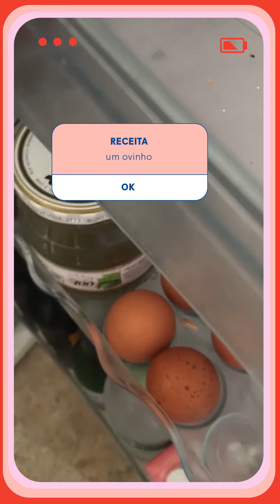Panquecas de banana da Bebeta 🍌 / Cozinhando com Bertha #01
Solta os cachorros que na Obvious domingo é dia de brunch, que é dia de panqueca, que é de dia de aprender uma receita fácil & deliciosa com a nossa musa dos truques culinários @berthasalles. 💛 Bora se dar esse mimo hoje?